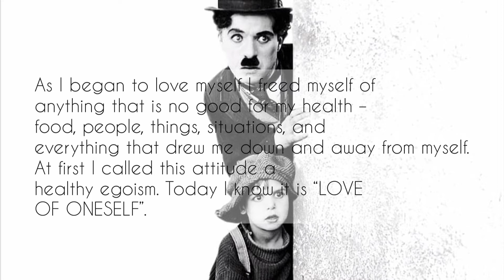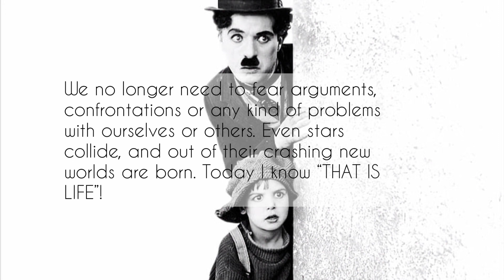As I Begin To Love Myself | Charlie Chaplin | A Poetry on Self Love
Charlie Chaplin was considered one of the greatest filmmakers in the history of American cinemas, whose movies were and still are popular throughout the world, and have even gained notoriety as time progresses. His films show, through the Little Tramp’s positive outlook on life in a world full of chaos, that the human spirit has and always will remain the same.

Chaplin’s poem on self love and self compassion is a wonderful glimpse into the mind and heart of one of history’s most beloved icons.